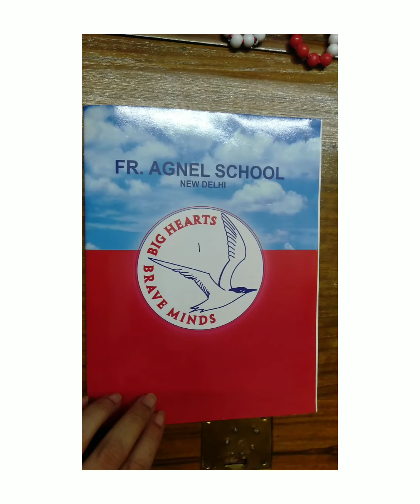Maths: Live Class July 14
Writing of numbers 12 &13 under Tens/ Ones house